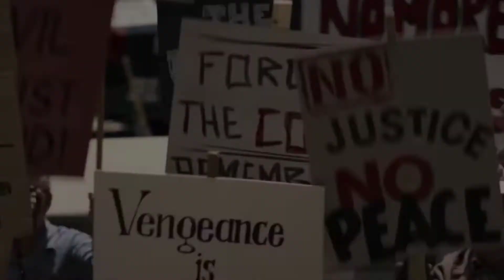Jupiter's Legacy Season 1 | Review Video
Jupiter's Legacy tells the story of The Union, a group of superheroes who gained their powers in the 1930s and are now the elder generation in a new world of powered individuals. Half of Jupiter's Legacy concerns a modern-day story involving the Sampson family's messed-up dynamics.